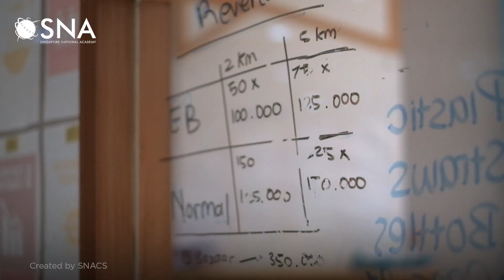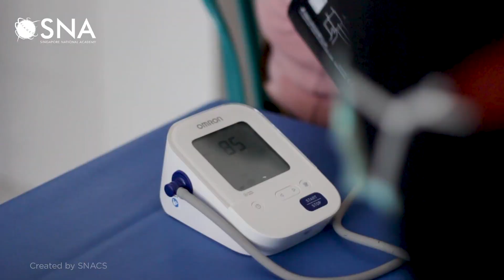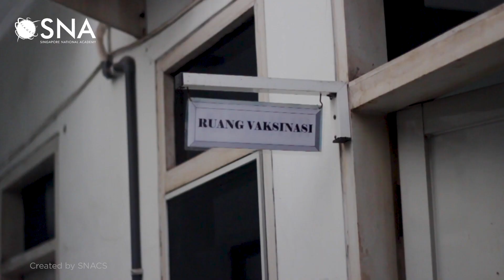We've Been Vaccinated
One step closer to being able to welcome you at school

Beyond happiness, we are grateful that we got the vaccination.